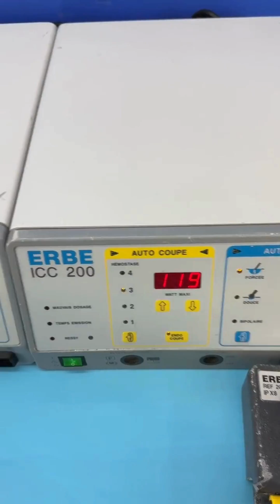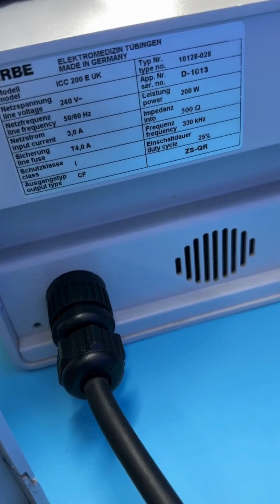Erbe ICC 200 ESU with Footswitch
The Unit includes the following:

Footswitch
The Erbe ICC 200 has a variety of coagulation cutting modes:

Modes of Cutting and Coagulation:

Auto Cut (Automatic open and closed loop control system, cutting quality that is guaranteed to be able to be reproducible and consistent)
Endo Cut (For use with snare wires and sphincterotomes)
Forced Coagulation ( Unique and efficient way to stop the flow of blood by creating sparks with with small surface electrodes, such as TUR resection loops)
Soft Coagulation (Can be activated by key or Pedal attached to the machine)
Bipolar Coagulation (Offers consistence cutting control, the voltage is lower than 200Vp)
Display panel and controls are in good working order and the patient return plate indicator / alarm are also functional.

Monopolar cut and Bipolar functions are working with RF outputs within the expected ranges.

Our team of product experts ensures that each machine is in excellent condition.
Don't hesitate to ask any questions - we are here to help you make the most informed decision for your medical practice.